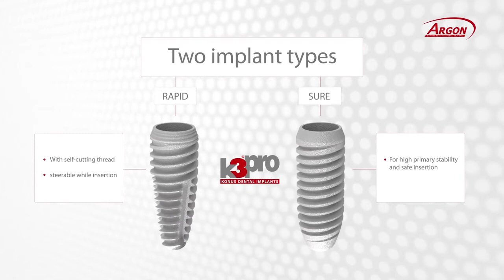K3Pro General Information